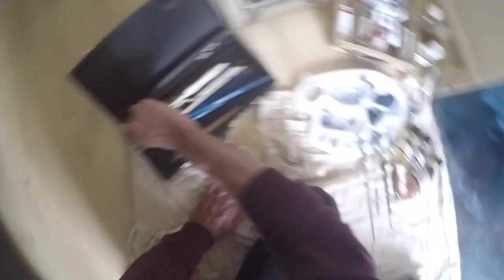sea scape 2 with simon d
Oil painting with hopefully some music, Hope you like.